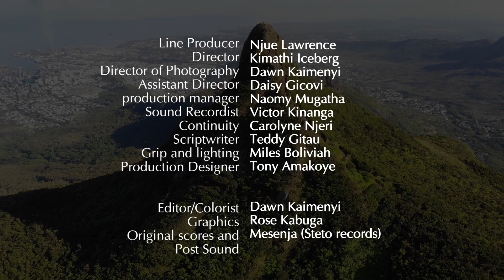Mr Romantic a Mbaine cut Mayudah